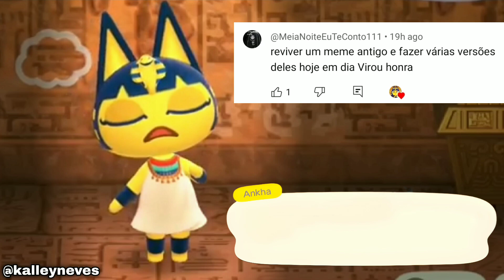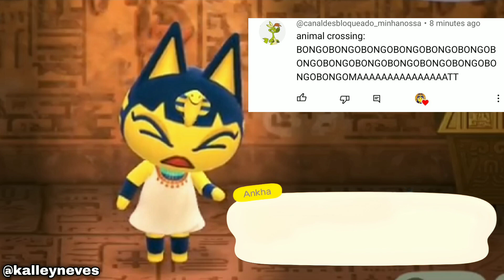Ankha Responde #1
Neste vídeo: Ankha responde aos comentários feitos na comunidade do canal.